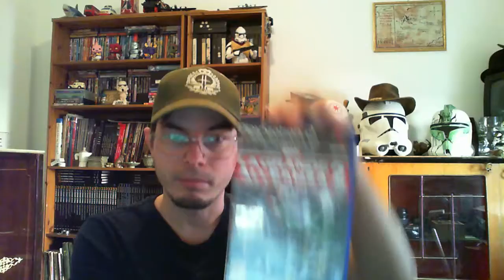Vlog della Domenica! - La situazione di Cyberpunk 2077!